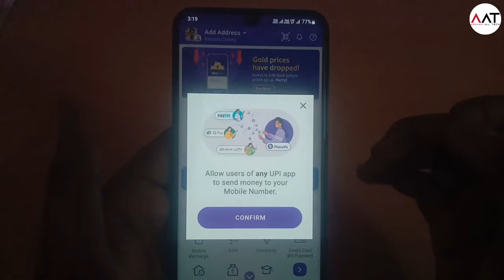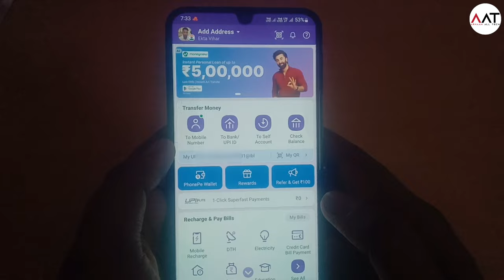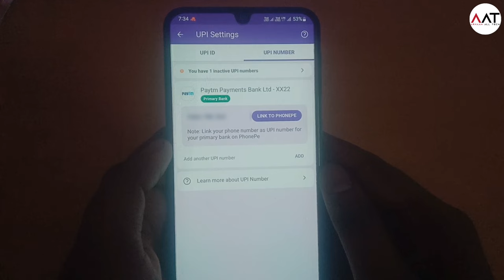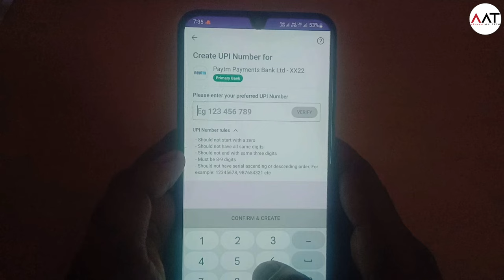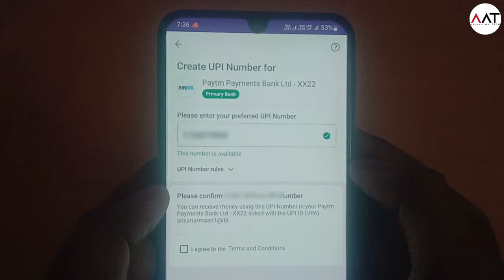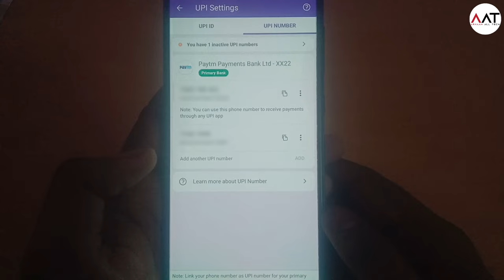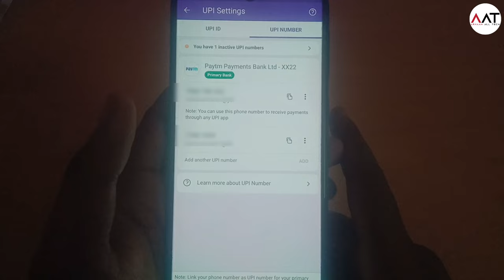phonepe upi number kya hota hai | phonepe upi number kaise banaye